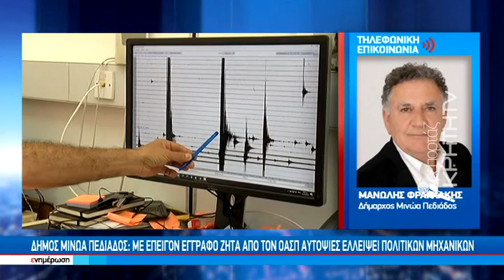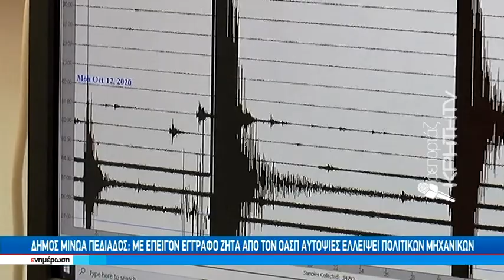Ε.Λέκκας : πιθανός ένας σεισμός έως 5 ρίχτερ στην περιοχή του Αρκαλοχωρίου